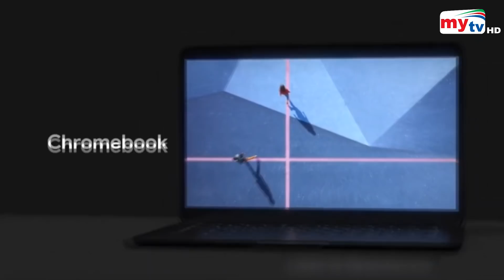বেড়েছে ল্যাপটপ বিক্রি ! দাম যাচ্ছে কেমন ? | Laptop | Bangla News | Mytv News